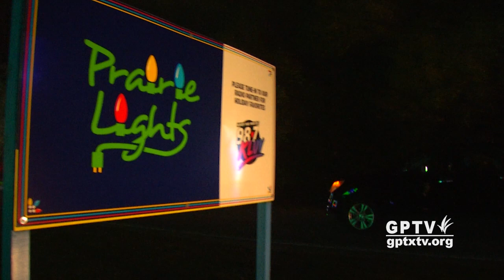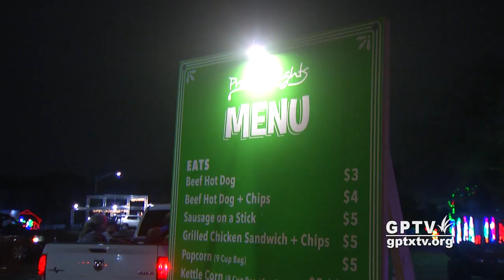City of Grand Prairie: Prairie Lights 2020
City's holiday light spectacular opens with Covid-19 protocols in place.